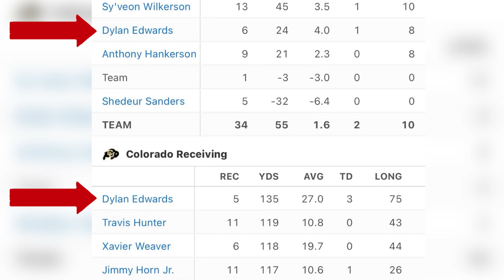Colorado Vs TCU 2023 Highlights (Breakdown)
Colorado Football vs TCU Horned Frogs 2023! Deion Sanders & the Colorado Buffalos take on the National Champion Runner Up 17 Ranked TCU Horned Frogs!